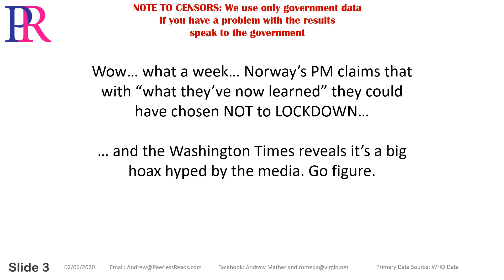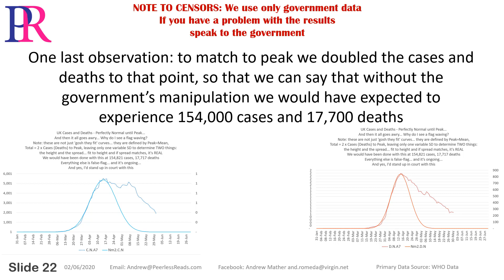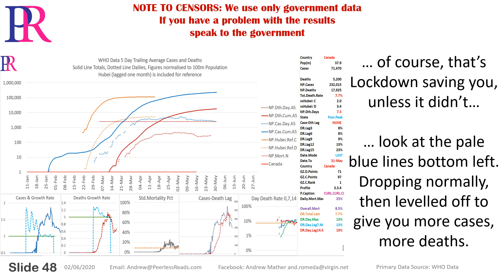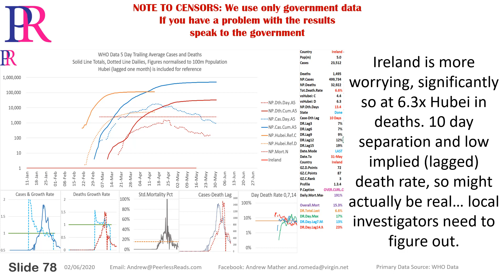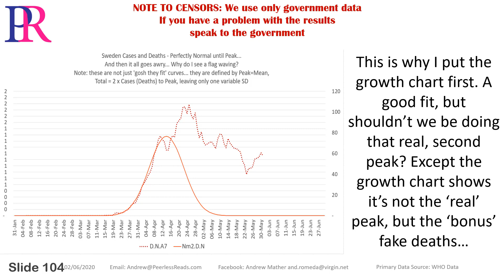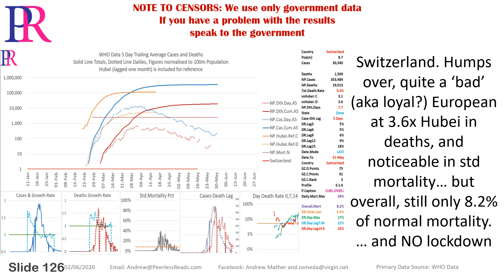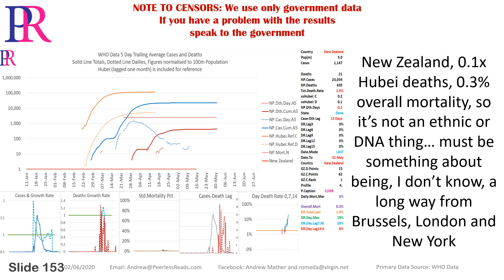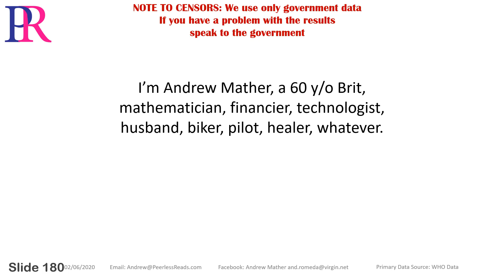Covid-19 Standard Update - Sophisticated Charts - Particularly interesting for UK and Sweden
As well as the standard charts (now rather sophisticated) charts, we updated our growth charts to include deaths. It shows that the UK lingering cases aren't testing... they're matched with deaths. Ditto Sweden, which literally shares our 'normal' virus, and then at peak, same same, no, we don't do peak, that's not on the agenda...